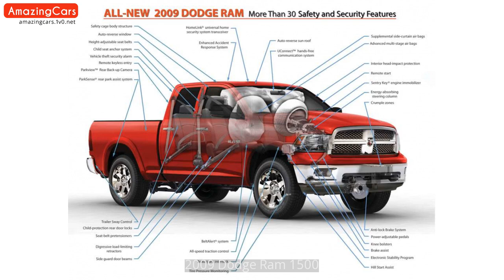2009 Dodge Ram 1500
Carefully selected pictures of 2009 Dodge Ram 1500. As far as I can, I have compiled the internal and external pictures of 2009 Dodge Ram 1500 for you in this video. You can also find  modified 2009 Dodge Ram 1500 pictures in this video.

2009 Dodge Ram 1500 Pictures